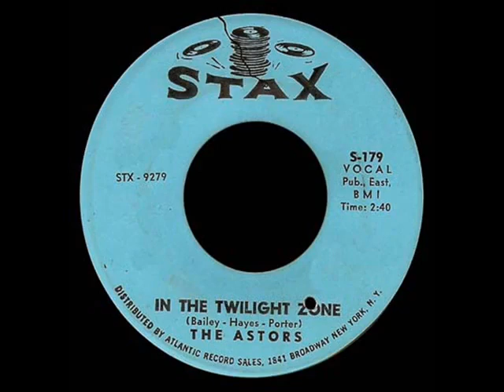The Astors - In The Twilight Zone - YouTube2.flv